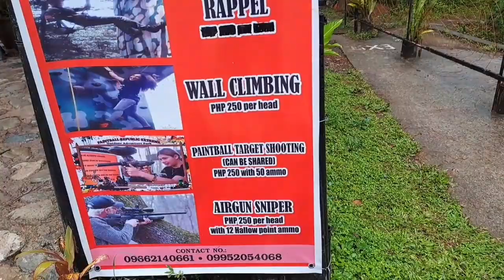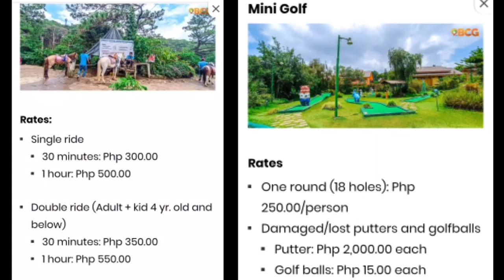BAGUIO CAMP JOHN HAY VISIT 2022